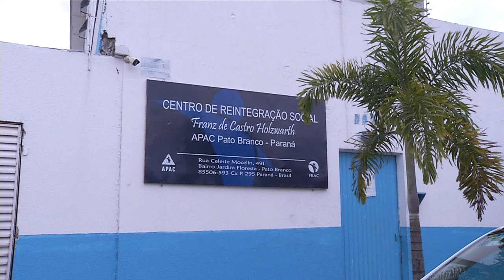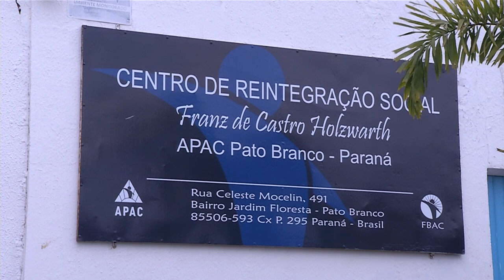Parte da estrutura da APAC em Pato Branco desaba em decorrência da chuva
Segurança: Uma residência que faz divisa com a instituição também teve parte de sua estrutura comprometida.